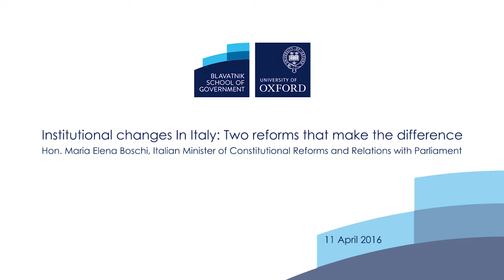Institutional changes In Italy: Two reforms that make the difference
The Oxford University Italian Society, in collaboration with the Italian Embassy in London and the Blavatnik School of Government, was honoured to announce the visit of Hon. Maria Elena Boschi, Italian Minister of Constitutional Reforms and Relations with Parliament, who delivered a lecture titled 'Institutional Changes In Italy: Two Reforms That Make The Difference'.

The event was introduced and moderated by Sir Ivor Roberts.

Biography
Hon. Maria Elena Boschi was elected as MP in the Italian Parliament in March 2013 and was named Minister in February 2014. She has a law degree from University of Florence and is a lawyer specialising in business. She was on the board of directors of Publiacqua, a public utility in Tuscany, until June 2013.